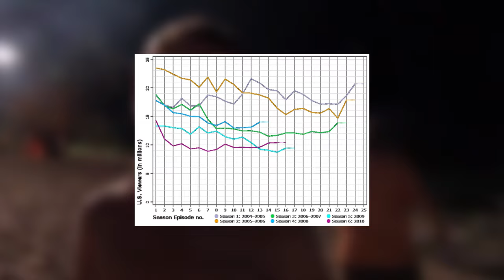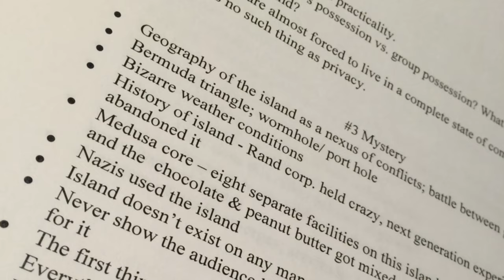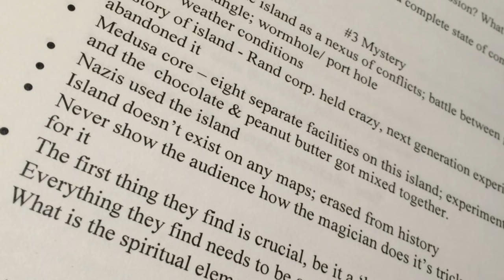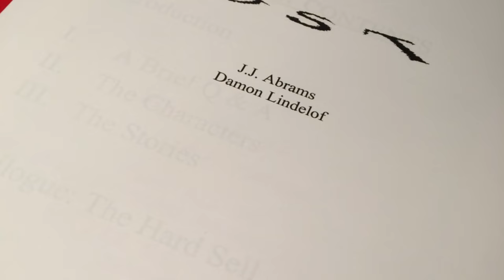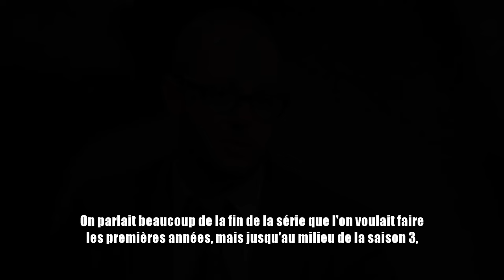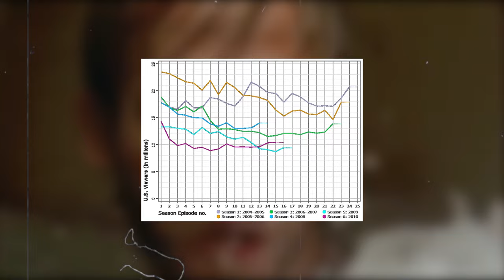Le PROBLÈME de la SAISON 3 (LOST)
Querelles entre ABC et les showrunners et départs d'acteurs qui n'étaient pas prévus, la série va traverser quelques turbulences pendant la production de la troisième saison.
La série arrivera-t-elle à garder son cap, ou va-t-elle se crasher avec, à bord, une bonne partie de ses spectateurs ?